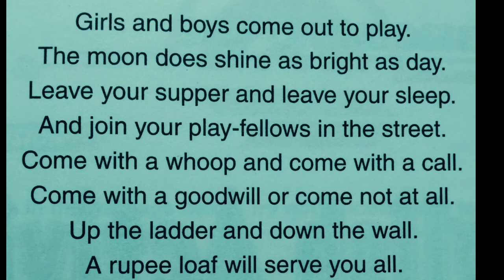A Moonlight Play/English Rhyme/Class 3rd